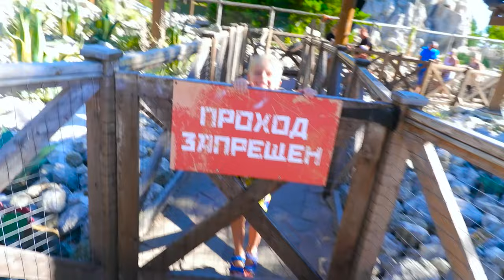Радомирка посетил "Дримвуд в Мрие". Крым.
Радомир решил отметить свой День рождения в детском парке чудес и приключений - Дримвуде.
Это самый большой парк развлечений в Крыму. Он расположен на территории отеля Мрия.
 В парке множество активностей – аттракционы, веревочный лагерь, квест-комнаты, занятия по роботехнике, минигольф и др.

Давайте со мной. Навстречу приключениям!